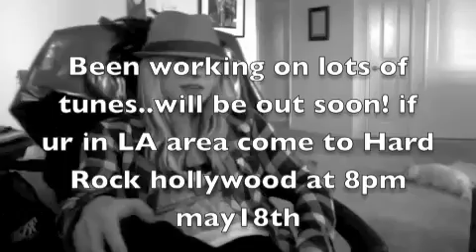Howdy from Orianthi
playing at the Hard Rock cafe hollywood at 8pm on may18th for APLA